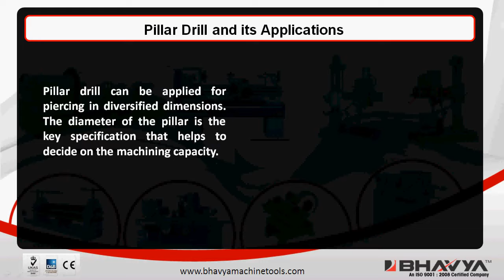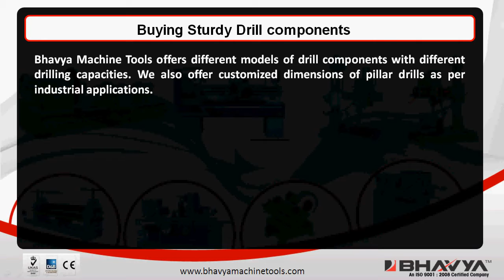Drilling Operation-A Universal Tool by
Learn about the different requisites of drilling in diversified work materials, drilling operation-a universal tool, drill equipment as per piercing capacity, pillar drill and buying sturdy drill components from Bhavya Machine Tools.

Pillar drill can be applied for piercing in diversified dimensions. The diameter of the pillar is the key specification that helps to decide on the machining capacity. Bhavya Machine Tools offers different models of drill components with different drilling capacities. We also offer customized dimensions of pillar drills as per industrial applications.

Drill equipment is a versatile machine with vertical spindle to perform the drilling operation. It can be applied over different materials. Drilling component can be chosen based on its piercing capacity and compatibility of machining operations over diversified materials with drill device.